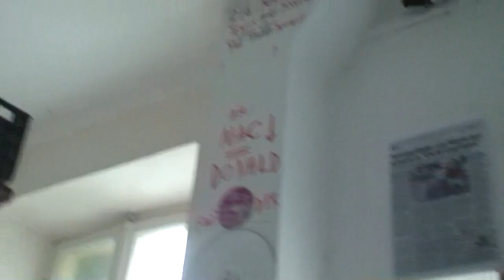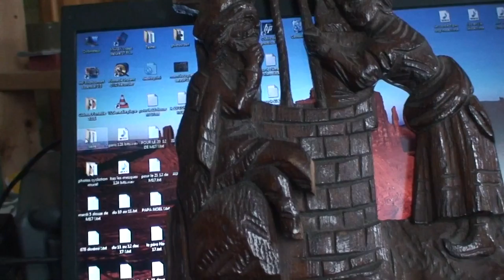astrôpôte = titre?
Que le Règne Vienne Ben V du feuilleton !